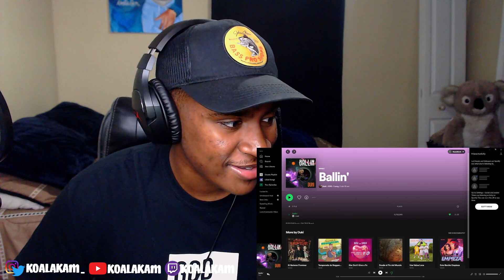the DUKI I like! Duki - Lebron / Ballin ft. Rojas (REACTION!)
Duki - Lebron / Ballin ft. Rojas (REACTION!)
Mannnn this was just 2 banger songs ngl